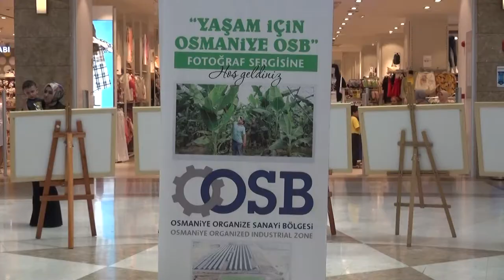Yaşam için Osmaniye OSB Fotoğraf Sergisi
1-7 Haziran Türkiye Çevre Haftası etkinlikleri kapsamında Osmaniye Organize Sanayi Bölge Müdürlüğünce hazırlanan “Yaşam İçin Osmaniye OSB” isimli fotoğraf sergisinin açılışı Vali Dr. Erdinç Yılmaz ve protokol mensupları tarafından yapıldı.